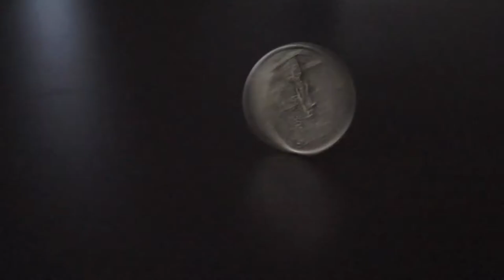Östra Real Talangjakten 2012 (Trailer)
Höj volymen och upplösningen till max, annars gör ni inte filmen rättvisa! Hela filmen släpps på talangjakten (kommer även att dyka upp på Youtube).